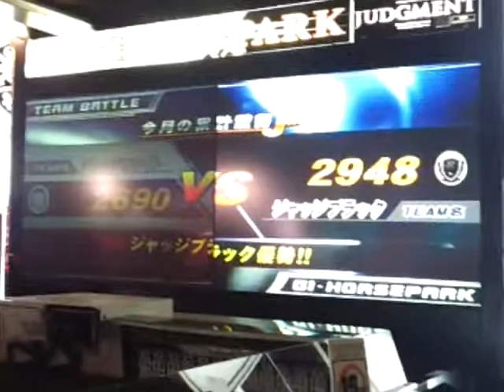ゲーセン 競馬シリーズ(2)